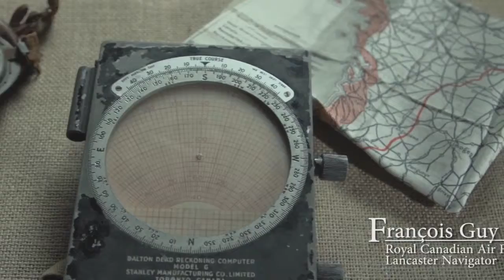Projet Échos – Aperçu \ F.G. Savard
François Guy Savard, Aviation royale canadienne, navigateur de Lancaster // Canadian Air Force, Lancaster Navigator

Appuyez le Projet Échos- campagne de financement collectif

On assiste à la naissance du documentaire « Projet Échos », qui est produit par des étudiants en cinéma canadiens et par le Musée de l’aviation et de l’espace du Canada. Composé de témoignages d’anciens combattants de l’Aviation royale canadienne, de la Royal Air Force, de la Women’s Auxiliairy Air Force et de l’Aviation polonaise, ainsi que de civils ayant habité en Europe, ce documentaire portera sur les gens qui ont vécu la Seconde Guerre mondiale et sur leur expérience de l’aviation. Ce qui devait être un projet d’histoire orale s’est transformé en document qui expose l’impact des récits enregistrés sur les étudiants ayant filmé les participants et procédé au montage. Le documentaire est constitué de cinq capsules distinctes, qui peuvent être visionnées ensemble ou par segments. Une fois terminés, ces segments seront accompagnés de ressources pédagogiques, que les écoles du Canada pourront télécharger.

 Au cours de la prochaine année, nous aurons besoin de fonds pour effectuer le montage, la transcription, la traduction et le doublage des entrevues, ainsi que pour obtenir le droit d’utiliser les œuvres musicales et les images intégrées au documentaire.

Nous sommes passionnés par ce projet et serions reconnaissants de toute forme de soutien communautaire permettant de terminer le film et d’en effectuer la distribution en 2016.

Les contributions à l’initiative du Projet Échos peuvent être versées par le biais de la plateforme de production participative Indiegogo, ou encore lors d’une visite au Musée.